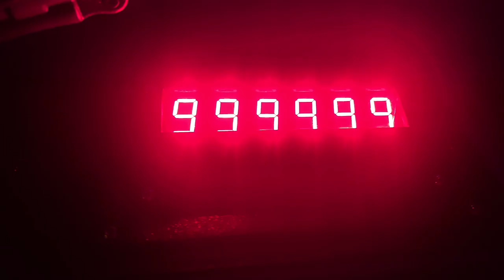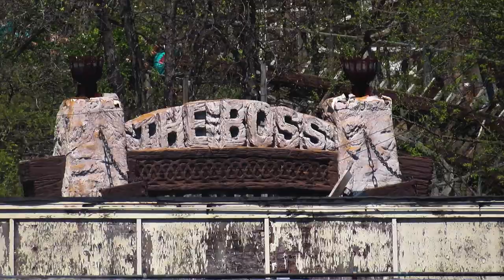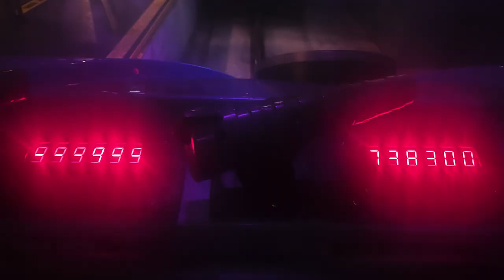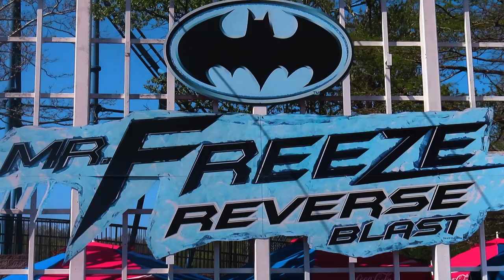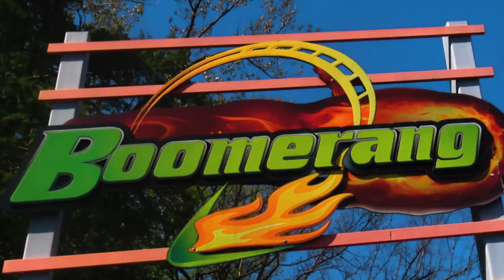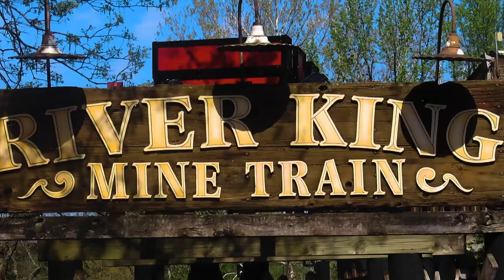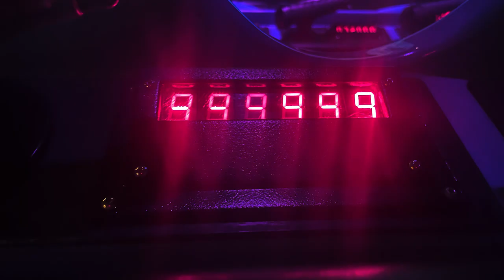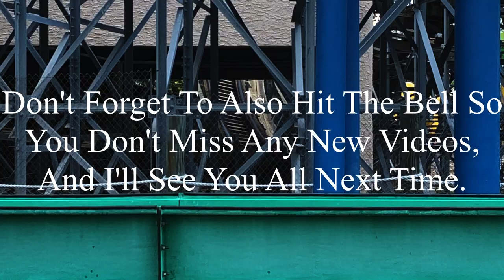Another Casual Day at the Gateway to Thrills: Six Flags St. Louis 4-14-2024 Vlog